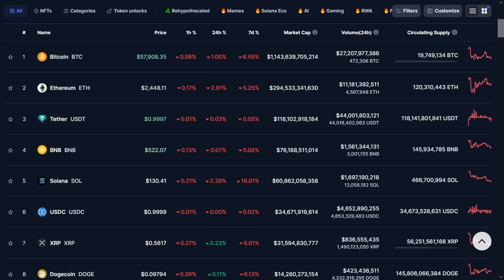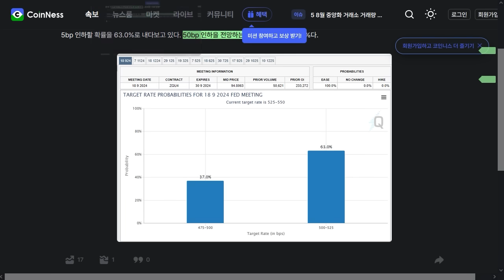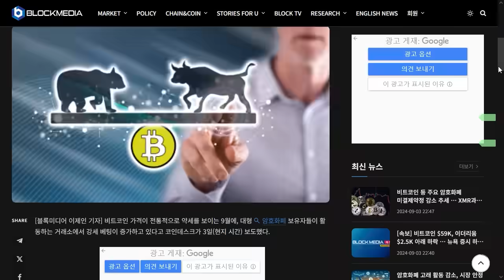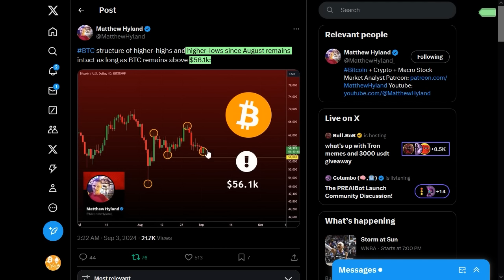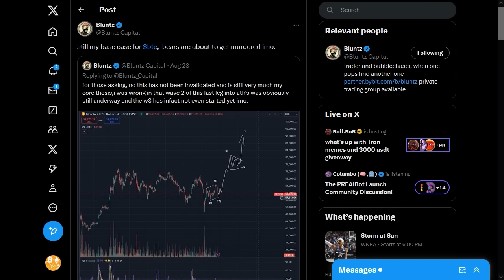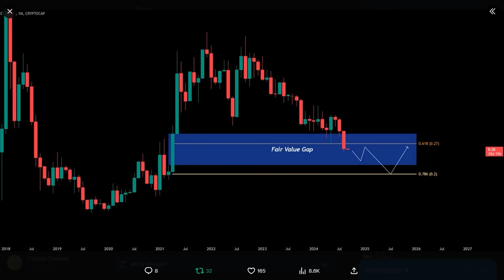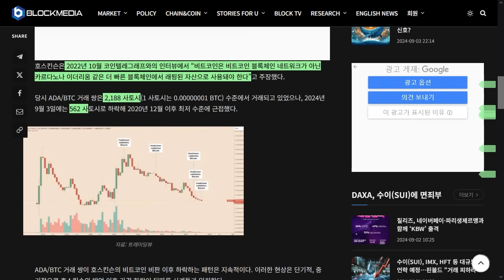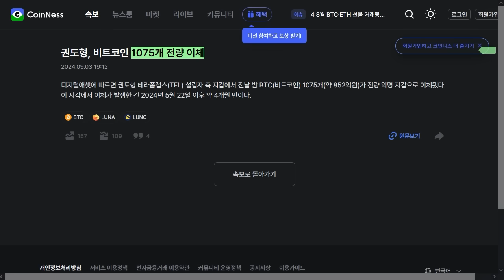9/04) 미 증시 하락에 비트도 주춤, 그러나 긍정 소식들 이더리움 부활 조짐,팬텀, ENS, 에이다 징크스?